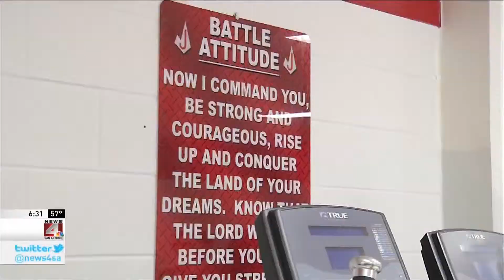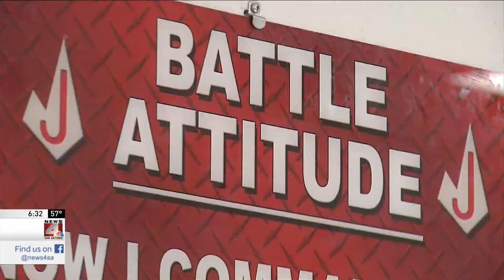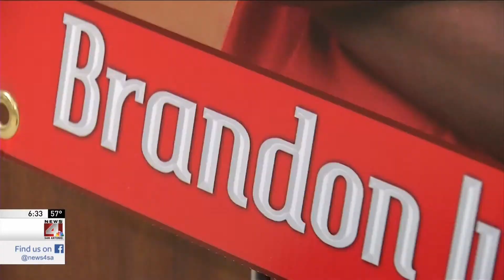Judson High School's Rocket Pride, Brandon Ivey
Go Public with David Chancellor on San Antonio's Channel 4/WOAIshines a light on the great things happening in the school districts.